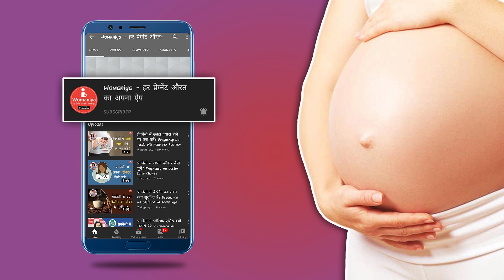Best pregnancy diet chart and healthy food in Hindi | गर्भावस्था में पौष्टिक आहार और उनकी मात्रा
आज हम आपको बताएंगे कि गर्भावस्था में कौन-से पौष्टिक आहार कितनी मात्रा  में लेना जरूरी है ।  मां जो आहार लेती है उसी से शिशु का विकास होता है । पौष्टिक आहार की कमी से शिशु के विकास में होने वाली परेशानियाें को आगे जाकर सुधारा नहीं जा सकता । पोषक आहार जैसे कार्बोहाइड्रेट्स , प्रोटींन ,मिनरल में आयरन और कैल्शियम , विटामिंस में विटामिन डी, फोलिक एसिड और विटामिन b12 कहां और कैसे हमारे भोजन में शामिल हो सकते हैं ? एवं गर्भवती महिला को इन पदार्थों की कितनी आवश्यकता है? इस वीडियो के माध्यम से हम जानते हैं ।

प्रेगनेंसी सम्भंदित सभी जानकारी, डॉक्टर सलाह और अन्य प्रेग्नेंट महिलाओं से बात-चीत करने के लिए डाउनलोड करें वुमनिया ऐप